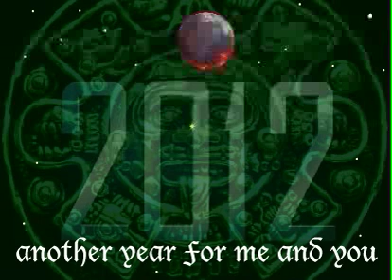its 2012 baby - Doomsday song